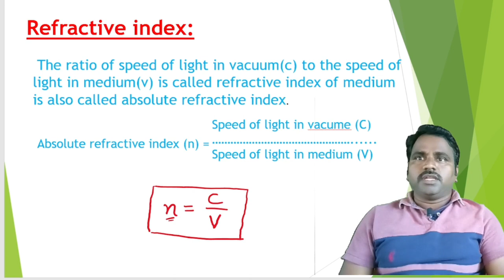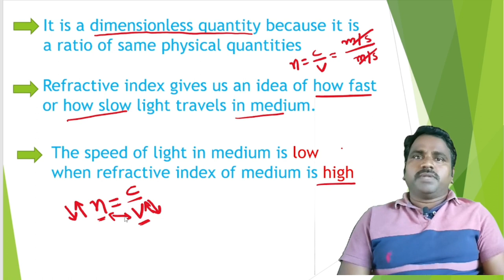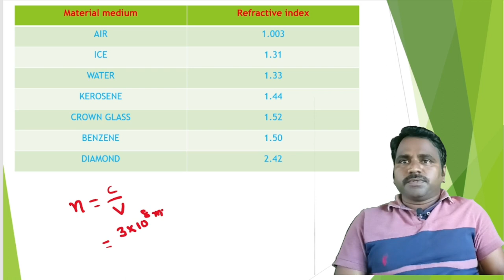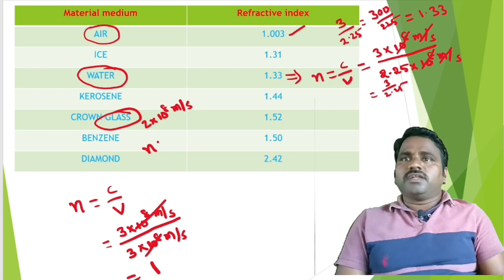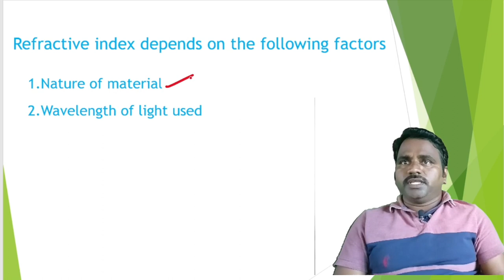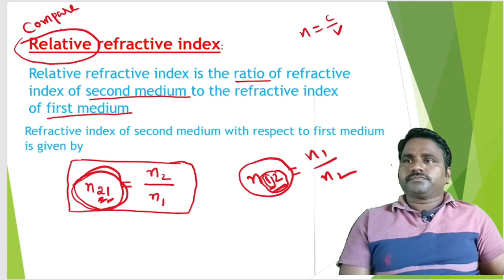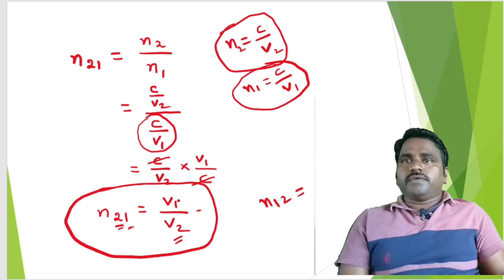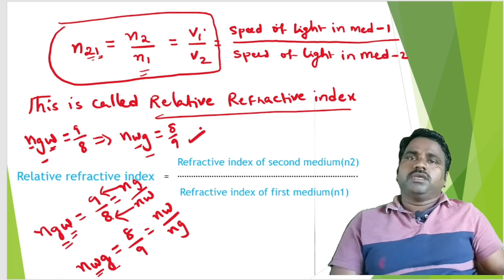REFRACTION OF LIGHT AT PLANE SURFACES (PART-2)AP 10TH CLASS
In this video we explain the concepts of refractive index and relative refractive index. in refraction of light at plane surfaces